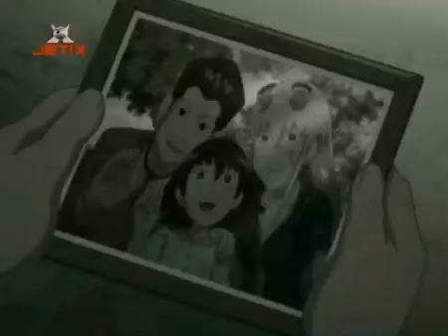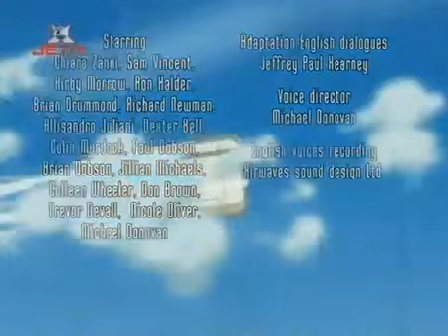OBAN Star Racers odcinek 21